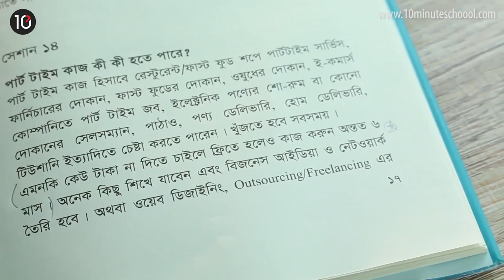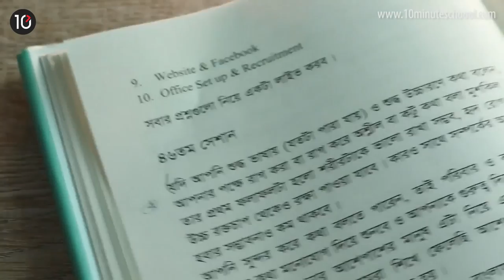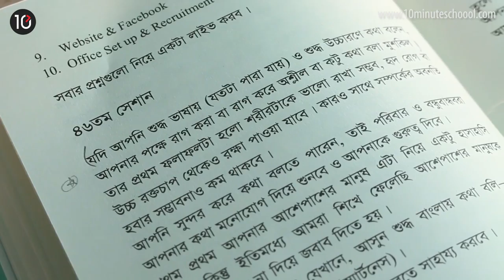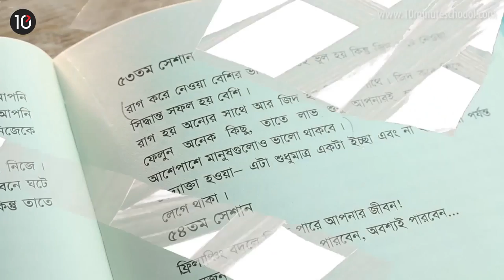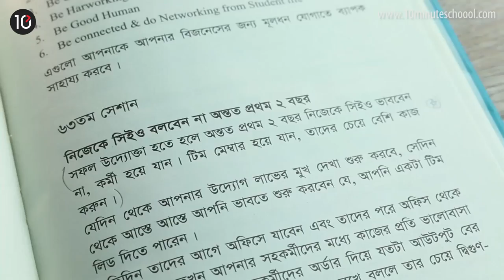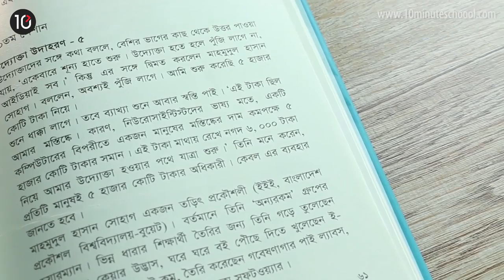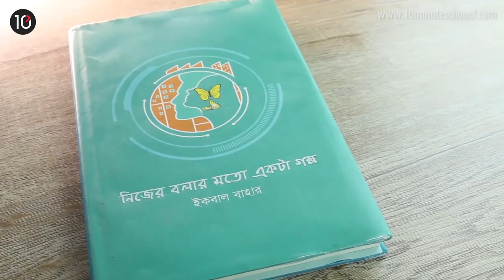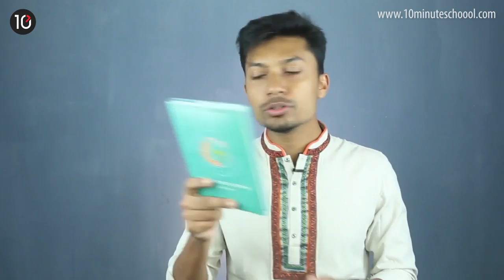নিজের বলার মত একটি গল্প | Iqbal Bahar | 10 Minute School Book Review